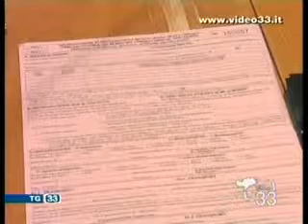Sistema informativo Lafis